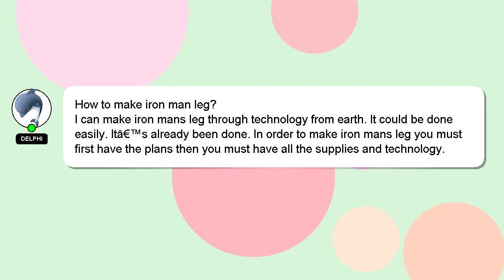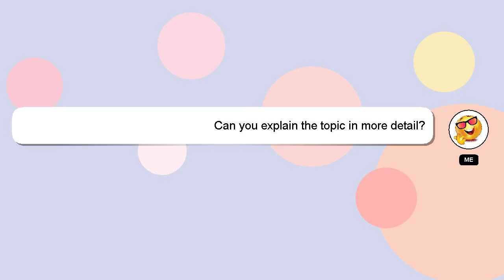How to make iron man leg?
A brief introduction of myself, Hey there, I am Delphi, pleased to make your acquaintance. Allow me to support you in answering your questions. - How to make iron man leg?

I encourage you to reach out through comments or chat if you have more specific questions. Your answer will be acknowledged and appreciated, and I will 'heart' it as a sign of gratitude.

*2 What we are experimenting :*